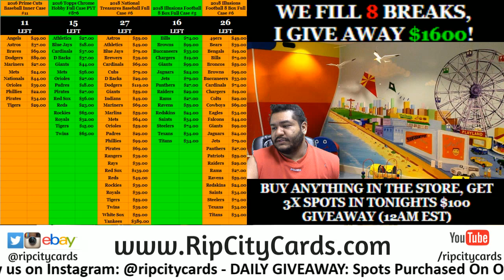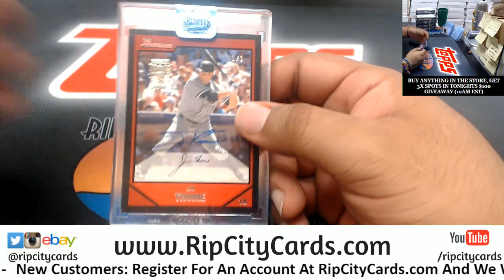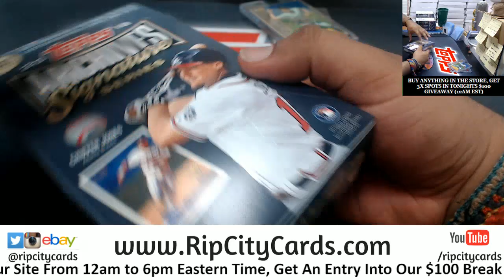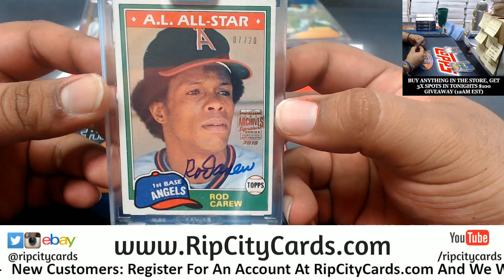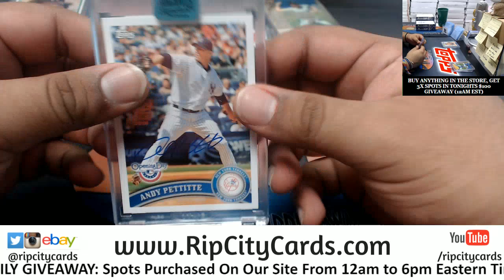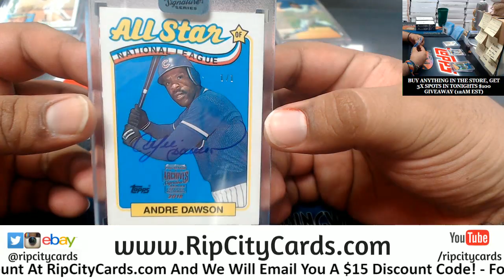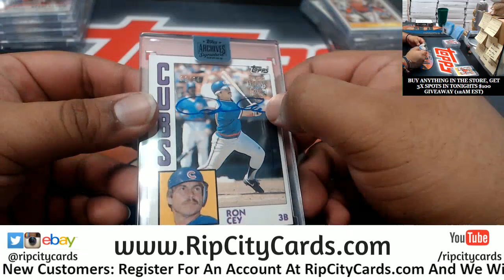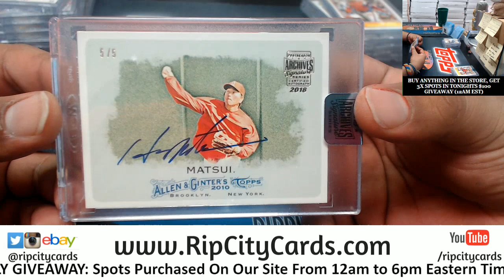2018 Archives Signature Series Personals Cam #2 RCC